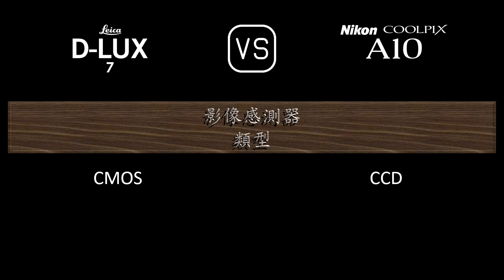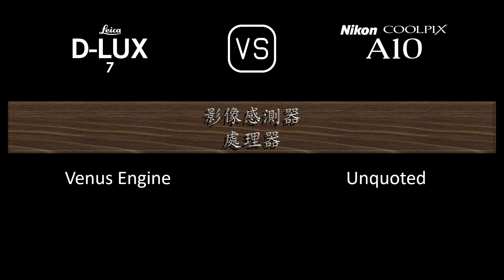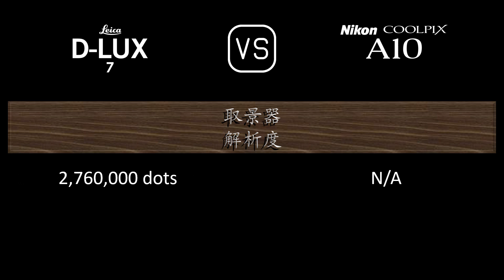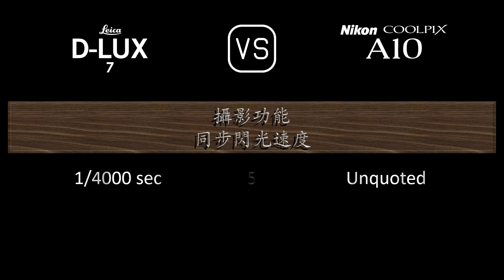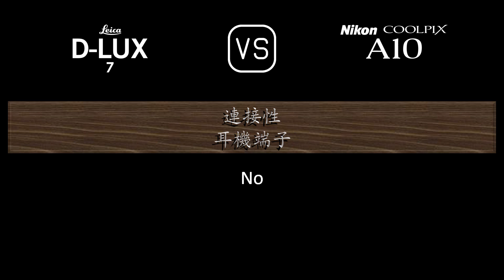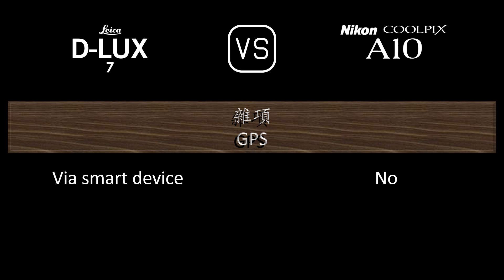Leica D-LUX 7 與 Nikon Coolpix A10 的規格比較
本片是 Leica D-LUX 7 與 Nikon Coolpix A10 的功能概述和規格比較 (comparison of specifications)，希望對您有所啟發。感謝您的支持。

00:24 推出
00:32 機身
00:41 影像感測器
01:05 影像
01:21 光學與對焦
02:06 屏幕
02:26 取景器
02:42 攝影功能
03:43 錄像功能
03:59 儲存
04:04 連接性
04:32 物理特性
04:52 雜項